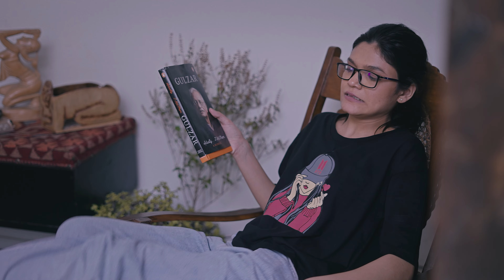Saree Wali | Directed by Imran Qazi | Web Series